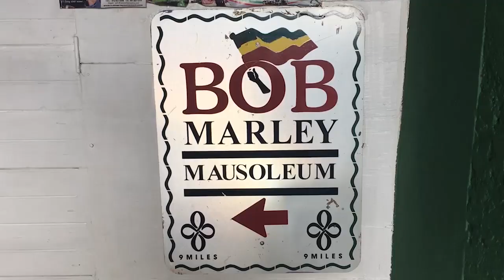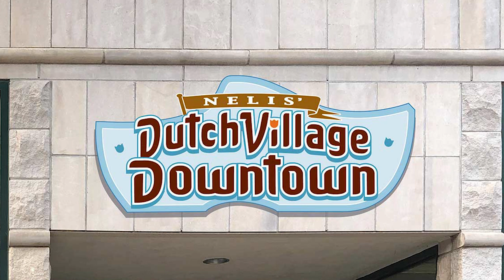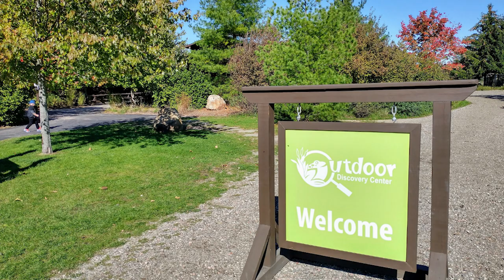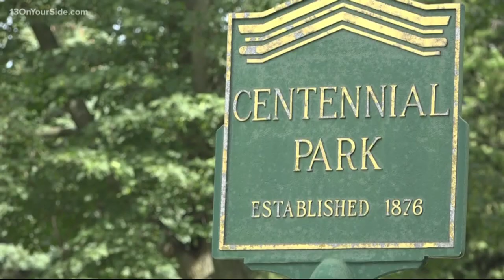10 REASONS WHY PEOPLE LOVE HOLLAND MICHIGAN USA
This video will provide 10 REASONS WHY PEOPLE LOVE HOLLAND MICHIGAN USA. These are not ALL the reasons why people love Holland and if you have a reason why you love Holland, put it in the comment section and I will make another video.

1. Holland State Park
2. Windmill Island Gardens
3. Saugatuck Dunes State Park
4. Nelis' Dutch Village
5. Tunnel Park
6. Mt. Pisgah Dune Boardwalk
7. Veldheer Tulip Garden
8. Kollen Park
9. Outdoor Discovery Center
10. Centennial Park

Holland is a city on the shore of Lake Macatawa, in Michigan. The much-photographed Big Red Lighthouse stands by the channel that connects this lake to Lake Michigan. Nearby, the beachfront Holland State Park shelters deer and migratory birds. Windmill Island Gardens is home to De Zwaan, a centuries-old windmill. May’s Tulip Time Festival, recalling Holland’s Dutch roots, sees tulips blooming all over the city.